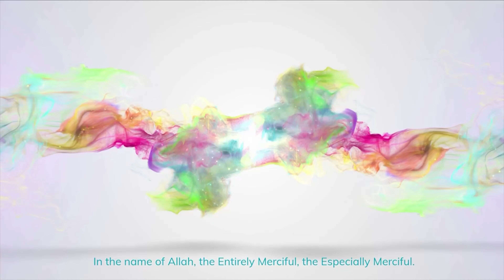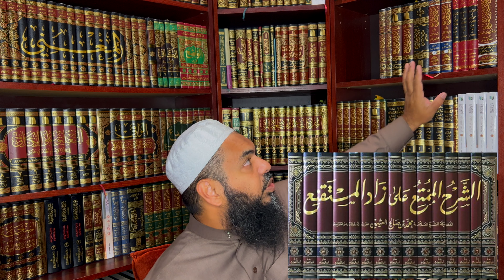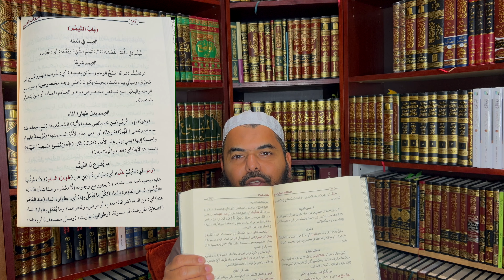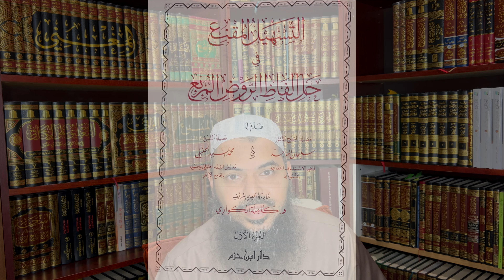❗EXCITING UNBOXING📕Book written by🧕🏻FEMALE Scholar